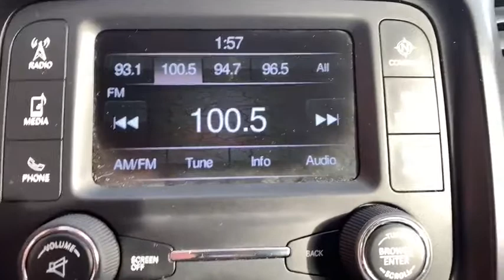2018 Jeep Cherokee Ellington, Manchester, Vernon, South Windsor, Tolland, CT 903411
Billet Silver Used 2018 Jeep Cherokee available in Ellington, Connecticut at Bolles Motors. Servicing the Manchester, Vernon,  South Windsor, Tolland, CT area.
2018 Jeep Cherokee Latitude 4x4 - Stock#: 903411 - VIN#: 1C4PJMCB2JD564372

Bolles Motors
84 West Rd

CARFAX One-Owner. Clean CARFAX. Certified. billet silver metallic clearcoat 2018 Jeep Cherokee Latitude 4WD 9-Speed 948TE Automatic 2.4L I4 ***PRE-OWNED CERTIFIED***, ***CLEAN CARFAX***, ***ONE OWNER***, PRICED BELOW MARKET VALUE. Recent Arrival! Chrysler Group Certified Pre-Owned Details: * Vehicle History * Powertrain Limited Warranty: 84 Month/100,000 Mile (whichever comes first) from original in-service date * Includes First Day Rental, Car Rental Allowance, and Trip Interruption Benefits * 125 Point Inspection * Transferable Warranty * Warranty Deductible: $100 * Limited Warranty: 3 Month/3,000 Mile (whichever comes first) after new car warranty expires or from certified purchase date * Roadside Assistance Chrysler Certified Pre-Owned means you not only get the reassurance of a 3Mo/3,000Mile Maximum Care Limited Warranty, but also up to a 7 Year 100,000-Mile Powertrain Limited Warranty, a 125-point inspection/reconditioning, 24/7 roadside assistance, rental car benefits, and a complete CARFAX vehicle history report. Come see why BOLLES MOTORS is fast becoming one of CONNECTICUTS LEADING CERTIFIED DEALERS. LOCATED NEAR Hartford, Bristol, New Britain, East Hartford, Enfield, and Colchester.
1 USB PORT,1ST AND 2ND ROW CURTAIN HEAD AIRBAGS,4 DOOR,4-WHEEL ABS BRAKES,ABS AND DRIVELINE TRACTION CONTROL,AM/FM STEREO,AUXILLIARY ENGINE COOLER,AUXILLIARY TRANSMISSION COOLER,BI-XENON HIGH INTENSITY LOW/HIGH BEAM PROJECTOR BEAM HEADLIGHTS,BLACK GRILLE W/CHROME SURROUND,BODY-COLORED BUMPERS,BRAKING ASSIST,BUCKET FRONT SEATS,CARGO AREA LIGHT,CARGO TIE DOWNS,CENTER CONSOLE: FULL WITH COVERED STORAGE,CLOCK: IN-RADIO DISPLAY,COIL FRONT SPRING,COIL REAR SPRING,COMPASS,CRUISE CONTROL,CRUISE CONTROLS ON STEERING WHEEL,CUPHOLDERS: FRONT AND REAR,CURB WEIGHT: 3,953 LBS.,DAYTIME RUNNING LIGHTS,DIAMETER OF TIRES: 17.0,DIGITAL AUDIO INPUT,DOOR POCKETS: DRIVER AND PASSENGER,DOOR REINFORCEMENT: SIDE-IMPACT DOOR BEAM,DRIVER AIRBAG,DRIVER AND PASSENGER KNEE AIRBAGS,DRIVER SEAT HEAD RESTRAINT WHIPLASH PROTECTION,DUAL ILLUMINATED VANITY MIRRORS,DUSK SENSING HEADLIGHTS,ENGINE IMMOBILIZER,EXTERNAL TEMPERATURE DISPLAY,FLOOR MATS: CARPET FRONT AND REAR,FOLD FORWARD SEATBACK REAR SEATS,FOUR-WHEEL INDEPENDENT SUSPENSION,FRONT AND REAR READING LIGHTS,FRONT AND REAR SUSPENSION STABILIZER BARS,FRONT FOG/DRIVING LIGHTS,FRONT HEAD ROOM: 39.4,FRONT HIP ROOM: 53.8,FRONT LEG ROOM: 41.1,FRONT SHOULDER ROOM: 57.6,FRONT VENTILATED DISC BRAKES,FUEL CAPACITY: 15.8 GAL.,FUEL CONSUMPTION: CITY: 21 MPG,FUEL CONSUMPTION: HIGHWAY: 28 MPG,FUEL TYPE: REGULAR UNLEADED,GROSS VEHICLE WEIGHT: 5,500 LBS.,HEAD RESTRAINT WHIPLASH PROTECTION WITH PASSENGER SEAT,HEADLIGHTS OFF AUTO DELAY,INDEPENDENT FRONT SUSPENSION CLASSIFICATION,INDEPENDENT REAR SUSPENSION,INSTRUMENTATION: LOW FUEL LEVEL,INTEGRATED ROOF ANTENNA,INTERIOR AIR FILTRATION,LEFT REAR PASSENGER DOOR TYPE: CONVENTIONAL,MANUAL CHILD SAFETY LOCKS,MANUAL FRONT AIR CONDITIONING,MAX CARGO CAPACITY: 55 CU.FT.,METAL-LOOK CENTER CONSOLE TRIM,METAL-LOOK DASH TRIM,MULTI-LINK REAR SUSPENSION,OVERALL HEIGHT: 66.2,OVERALL LENGTH: 182.0,OVERALL WIDTH: 73.2,OVERHEAD CONSOLE: MINI WITH STORAGE,PASSENGER AIRBAG,PERMANENT LOCKING HUBS,POWER REMOTE DRIVER MIRROR ADJUSTMENT,POWER REMOTE PASSENGER MIRROR ADJUSTMENT,POWER WINDOWS,PREMIUM CLOTH SEAT UPHOLSTERY,PRIVACY GLASS: DEEP,RADIO DATA SYSTEM,REAR CENTER SEATBELT: 3-POINT BELT,REAR DOOR TYPE: LIFTGATE,REAR HEAD ROOM: 38.5,REAR HIP ROOM: 49.9,REAR LEG ROOM: 40.3,REAR SEATS CENTER ARMREST,REAR SHOULDER ROOM: 55.1,REAR SPOILER: LIP,REAR STABILIZER BAR: REGULAR,REAR VIEW CAMERA,REGULAR FRONT STABILIZER BAR,REMOTE ACTIVATED EXTERIOR ENTRY LIGHTS,REMOTE POWER DOOR LOCKS,RIGHT REAR PASSENGER DOOR TYPE: CONVENTIONAL,ROOF RAILS,SEATBACK STORAGE: 1,SEATBELT PRETENSIONERS: FRONT,SIDE AIRBAG,SILVER ALUMINUM RIMS,SIMULATED WOOD DOOR TRIM,SPARE TIRE MOUNT LOCATION: INSIDE UNDER CARGO,SPEED SENSITIVE AUDIO VOLUME CONTROL,SPEED-PROPORTIONAL ELECTRIC POWER STEERING,SPLIT REAR BENCH,STABILITY CONTROLL WITH ANTI-ROLL,STEEL SPARE WHEEL RIM,STRUT FRONT SUSPENSION,SUSPENSION CLASS: REGULAR,TACHOMETER,THREE 12V DC POWER OUTLETS,TILT AND TELESCOPIC STEERING WHEEL,TIRE PRESSURE MONITORING SYSTEM: TIRE SPECIFIC,TIRES: PREFIX: P,TIRES: PROFILE: 65,TIRES: SPEED RATING: T,TIRES: WIDTH: 225 MM,TOTAL NUMBER OF SPEAKERS: 6,TRANSMISSION HILL HOLDER,TRIP COMPUTER,TYPE OF TIRES: AS,UCONNECT,UCONNECT W/BLUETOOTH WIRELESS PHONE CONNECTIVITY,URETHANE SHIFT KNOB TRIM,URETHANE STEERING WHEEL TRIM,VARIABLE INTERMITTENT FRONT WIPERS,VEHICLE EMISSIONS: LEV3-LEV160,